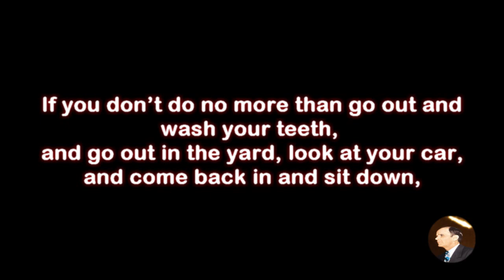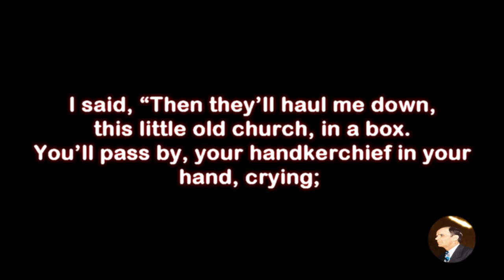Are You A Lazy Christian? -Bro Branham.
55-0731 - The Uncertain Sound.
Rev. William Marrion Branham.
Created By Bro Cephas.